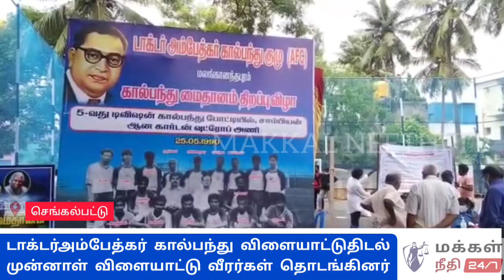கால்பந்து வீரர்கள் உற்சாகம், டாக்டர் அம்பேத்கர் கால்பந்து விளையாட்டு திடலை வீரர்கள் தொடங்கினர்